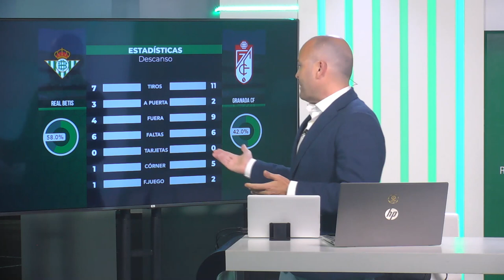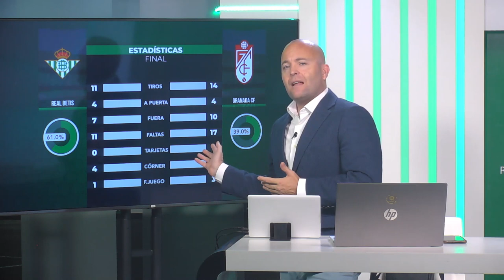🏆¿Dónde estuvo la clave del partido desde la óptica de @Ing_Pellegrini vs @Karanka ?📺InformeBotello